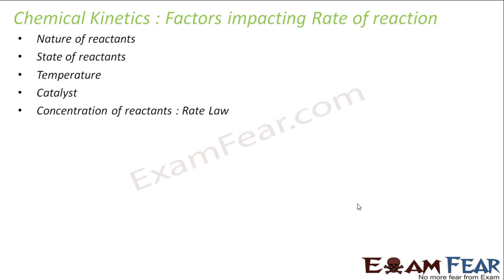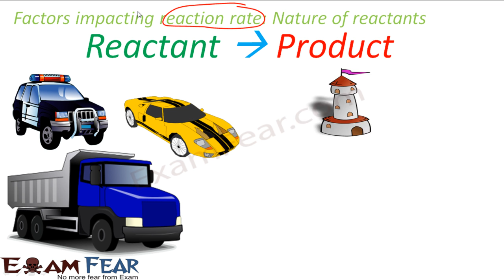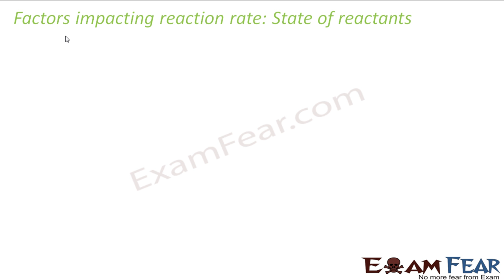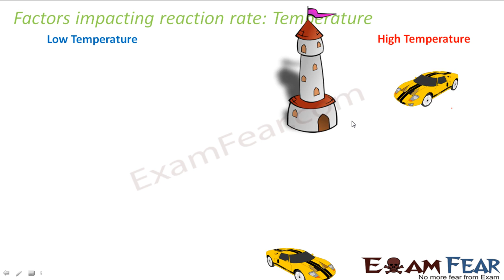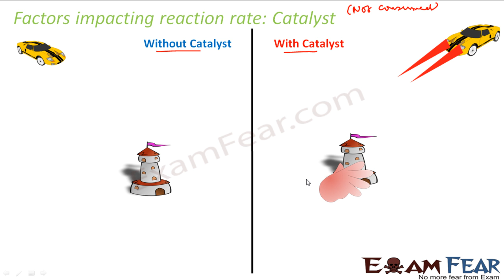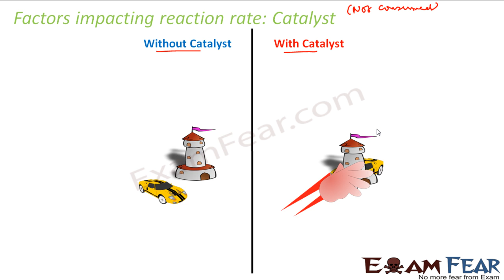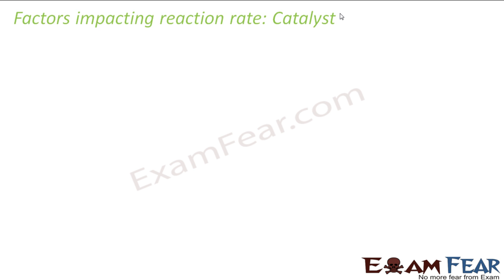Chemistry Chemical Kinetics part 5 (Factors impacting rate of reaction) CBSE class 12 XII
Chemistry Chemical Kinetics part 5 (Factors impacting rate of reaction: Nature & state of reactants, catalyst, temperature) CBSE class 12 XII